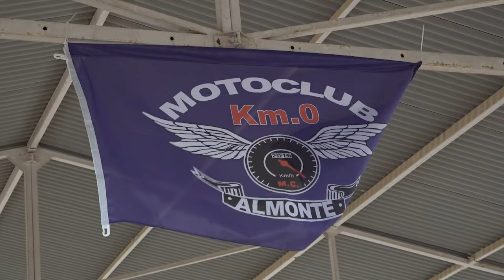Exhibición de Doma Vaquera en la Concentración Motera del Motoclub Km0